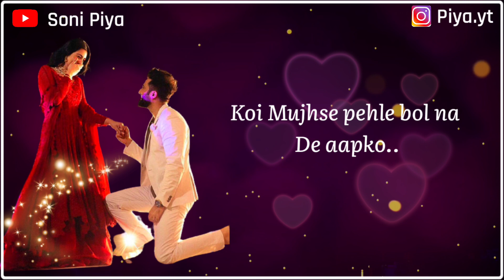Happy New Year My Love | Gf Ke Liye Sabse Special New Year Status | New Year Shayari 2023